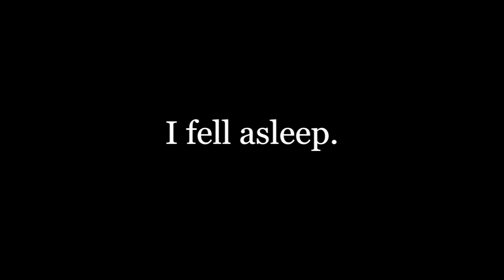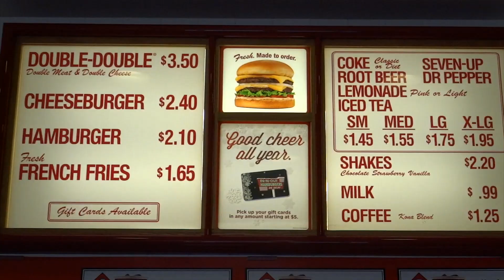FIRST TIME ON A HOVERBOARD!!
Daily vlogs are back!!

Music in this vlog by Don Jon - Afterlife